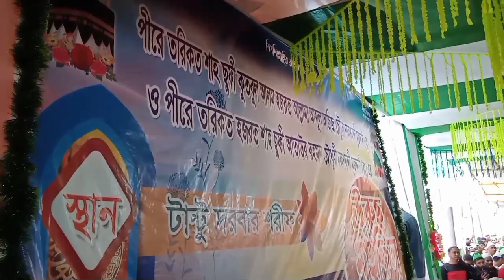টাণ্টুর দরবার শরীফ বাংলাদেশ থেকে আগত অতিথিদের বয়ান ।